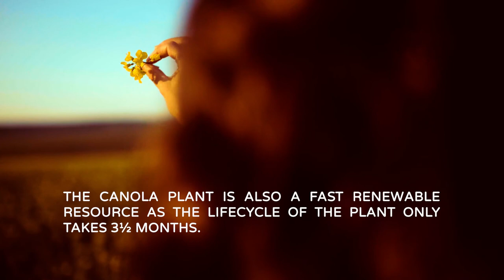CANOLA FLOWER™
Canola Flower is a bright yellow flower that can usually be found in vast fields where their exuberant color transforms whole landscapes. The oil of the flower is used for a large number of natural applications such as for example biodiesel and bio-plastics.